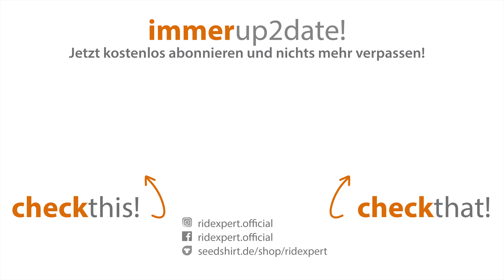Geisterschloss - Europa-Park - Onride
Das heutige Video stammt aus dem Europa Park und zeigt euch den Dark-Ride "Geisterschloss". Viel Spaß!

Wir sagen Danke für die Unterstützung durch das Video an unseren Partner "Flieger Tristan".

UNSER EQUIPMENT:
GoPro HERO 7 black
Canon EOS RP
Canon RF 24-105 mm F4L IS
Canon Akku LP-E17 für EOS RP

Dies ermöglicht es uns bei Eurem Kauf eine kleine Provision von Amazon zu erhalten. Damit unterstüzt ihr RideXpert ohne das Euch dadurch ein Nachteil entsteht. Ihr zahlt dadurch KEINEN CENT mehr als sonst! Wir sagen DANKE für eure Unterstüztung!

Besucht uns doch auch auf Facebook, Instagram und nicht zu vergessen, unseren Merchandise-Shop: